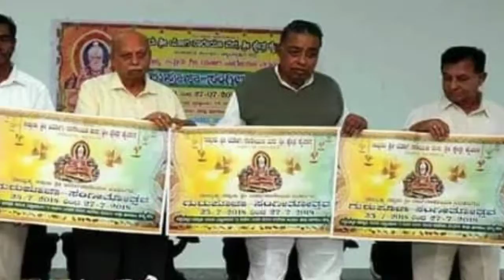ಚಿಂತಾಮಣಿ ತಾಲೂಕಿನ ಶ್ರೀ ಕ್ಷೇತ್ರ ಕೈವಾರ ಗುರುಪೂಜಾ ಸಂಗೀತ ಮಹೋತ್ಸವ ದಿನಾಂಕ 14 . 7. 2019 . 15. 16 . 7 . 2